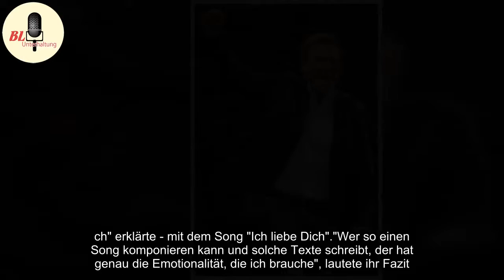Dieter Bohlen: Für diese Künstler produzierte er Hits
Von Dieter Bohlen (63) kann man halten was man will, geschäftstüchtig ist er in jedem Fall.Das wird sich auch mit dem Aus der Zusammenarbeit von Bohlen und Vanessa Mai (25) nicht ändern, von dem die "Bild"-Zeitung gerade berichtet.Mai ist nur eine von vielen Künstlerinnen und Künstlern, mit denen Bo ...